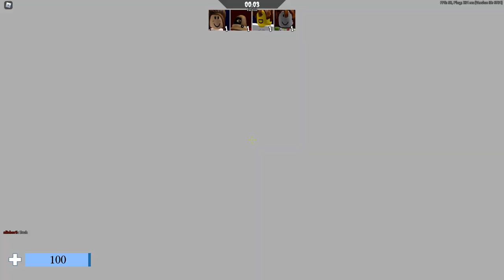Arsenal Halloween Update - post Hackula nerf 10/27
Arsenal Halloween Event / Boss Mode gameplay (boss mode starts after normal match). If you watch closely, you can see that the match is interrupted toward the end for a server update - the Hackula nerf. Hackula got much, much easier to beat with random players. Before the nerf, we tried four or five times to beat him, but only came close once. After the nerf, we beat him the first time!